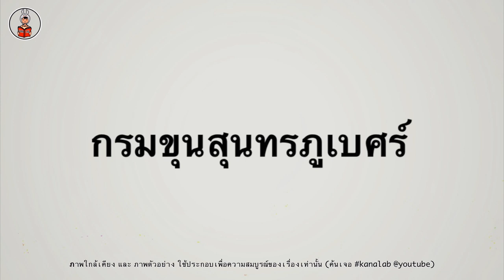วังของสามัญชนผู้กล้าชลบุรี ผู้รับการสถาปนาขึ้นเป็นเจ้า "วังปากคลอง" วัดชนะสงคราม